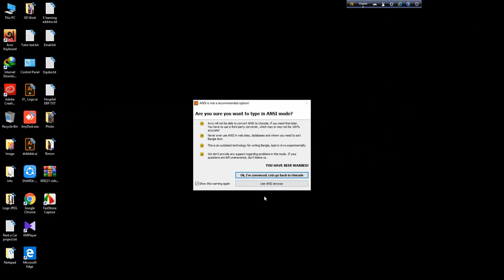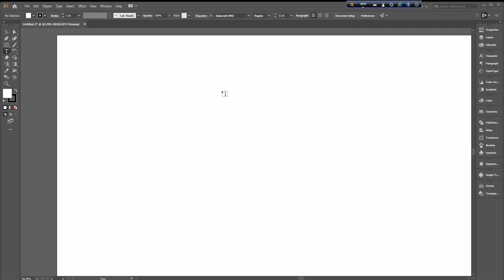How to type Bangla with Avro keyboard | Type Bangla in Illustrator cc 2019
How to type Bangla with Avro keyboard | Type Bangla in Illustrator cc 2019 | write Bangla in photoshop 2019

I would like to share with you guys How to solve Bangla typing in the avro keyboard. Avro is better than any other Unicode related software. Typing speed will fast.
Because it's the same pattern of English typing. Keep in mind just you need to download & change ANSI in Avro keyboard.

If you guys need any help Just comment me.